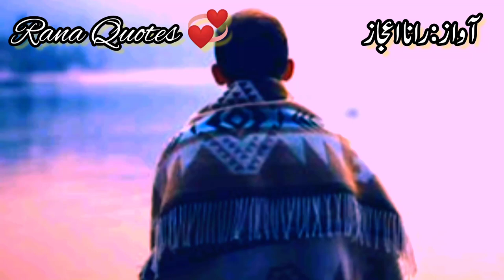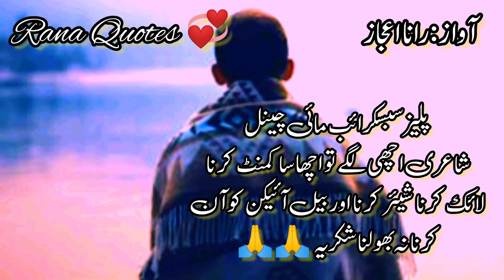Sad Urdu Shayari | Heart Touching Poetry | Chadhai Jaaye wo Suli Per I Urdu Ghazal | Rana Quotes